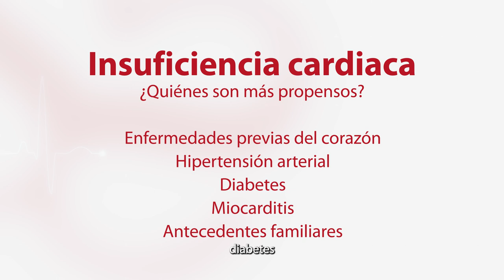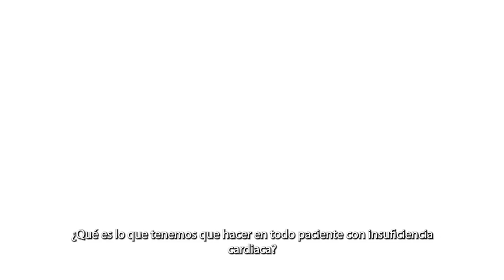La insuficiencia cardiaca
Hablemos sobre la insuficiencia cardíaca, una condición en la que el corazón no puede bombear suficiente sangre para satisfacer las necesidades del cuerpo. Analizaremos quiénes son más propensos a desarrollarla, cómo se diagnostica, qué medidas se pueden tomar para su manejo y, como siempre, les presentaré algunos ejemplos de casos clínicos.

Agenda tu cita en Hermosillo:
📍 Reforma y Paseo Río San Miguel #273, Centro Médico del Río. Piso 3, modulo I. Hermosillo, Sonora.

👨🏻‍⚕️ Dr. Iván Serna Santamaria.
Cédulas: Médico Cirujano y Partero 3909560 | Cardiología 5212185
Universidad Autónoma de Baja California.
Instituto Nacional de Cardiología Ignacio Chávez, México DF.
Rehabilitación Cardiaca: Instituto Nacional de Cardiología Ignacio Chávez, México DF. Diploma Universitario (UNAM).